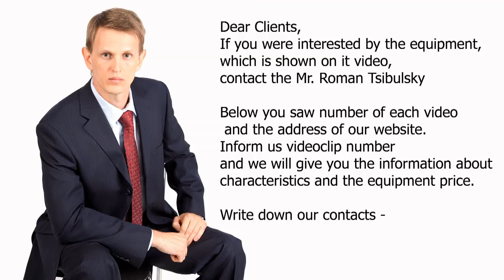Manual Capsule Machine filling powder to firm gelatinous capsules. Video 045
Manual machine for filling of firm gelatinous capsules by powder. Manual Capsule Machine.

Skype: RomanTsibulsky